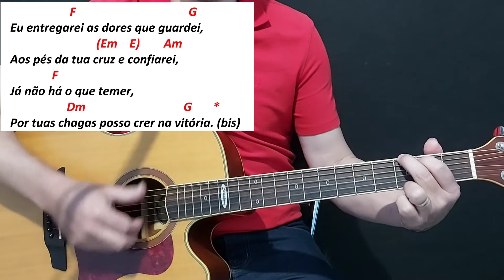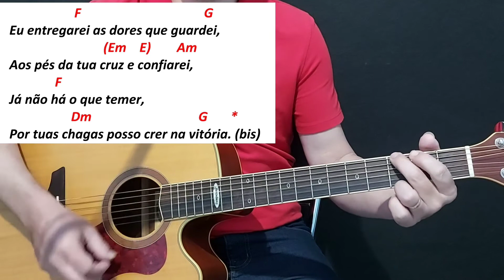Eu entregarei - Música Católica no violão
Olá caros amigos, sejam bem vindos aqui ao canal Tocador Católico.
Espero que gostem e consiga tocar a música.

CONSIDERE ADQUIRIR O E-BOOK  com 65 músicas Católicas cifradas para violão e guitarra.

Adquira o E-book Como tocar Música Católica
no violão com 65 Músicas

DÚVIDAS?

MEU CURSO ONLINE
De batidas (RITMOS) para violão

Este curso foi feito para ajudar você a aprender,  rapidamente e em um só lugar, as batidas mais básicas para tocar Violão.

Pra você que quer aprender todos os acordes maiores, menores, meio diminutos e todos os Campos Harmônicos eu criei um material completo sobre o assunto.